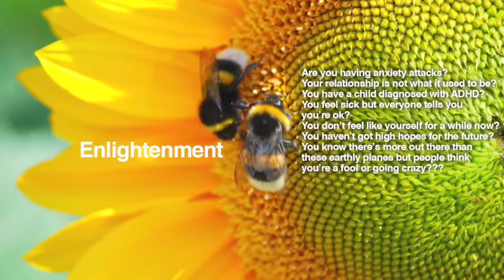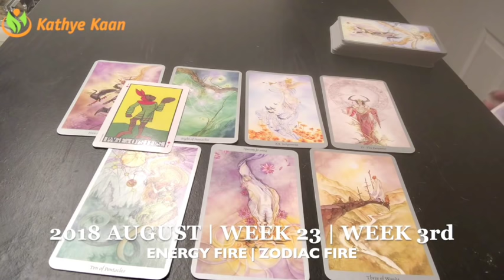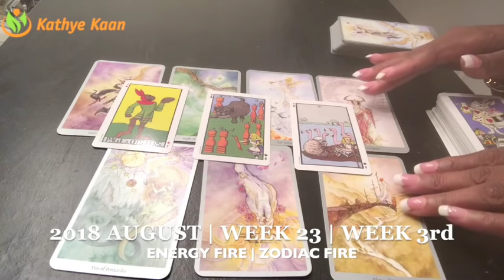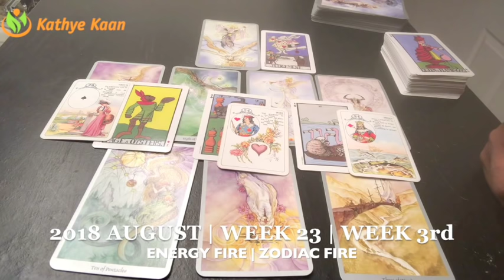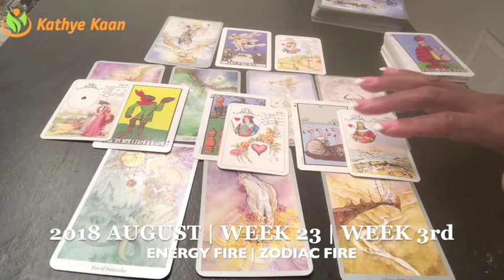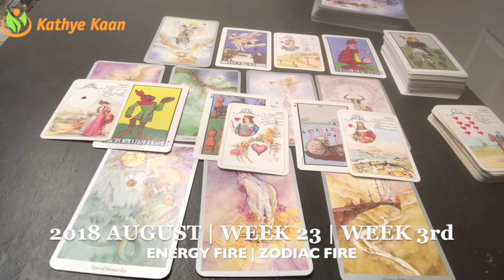LIBRA Weekly Reading Psychic Tarot | Horoscope | Week 33 | AUGUST 13 - 19